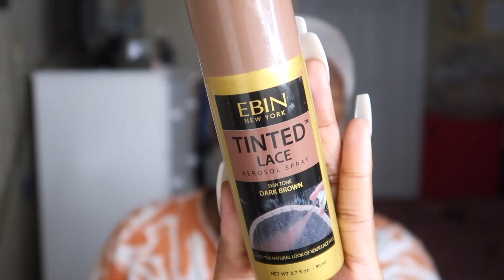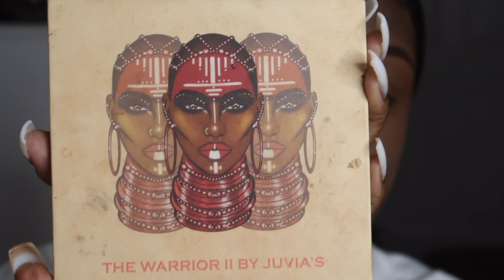IG BADDIE GRWM (Hair and Makeup) || FT. ARABELLA HAIR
Hey Kings and Queens I hope you enjoyed this get ready with me, a video of me turning into an IG Baddie ✨

Hair Details:

Hair Info:Honey Blonde Transparent 13*4 Lace Frontal Straight Wig 22''

●♡Social Info♡●
Follow us@arabella_hair_official

Makeup Details💗

. Juvias Warrior Palette

. Wet n’ Wild Kohl Eyeliner Pencil (Simma Brown)

. L.A. Girl Pro Concealer (Chesnut, Toffee)

. Juvia’s Place Warrior 2 Eyeshadow Palette

. Fenty Beauty Sun Stalk’r Bronzer (Coco Naughty, Mocha Mami)

. Milani Strobelight Highlighter (Glowing)

. Kiss Jet Black Liquid Liner

. Mario Badescu Rosewater Spray (white bottle)

. Nyx Buttergloss (Praline)

. Clear Lip Gloss